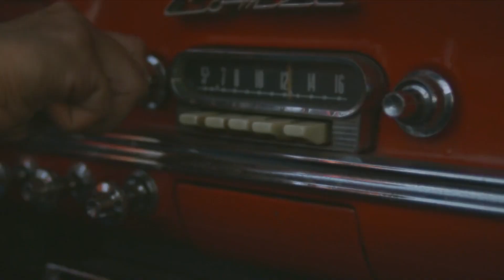September Gurls - Tiago & The Stars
"September Gurls" es una canción de Big Star incluida en su segundo disco, "Radio City", de 1974.